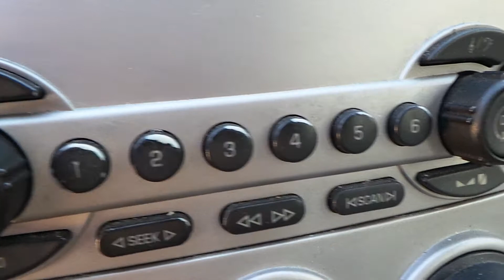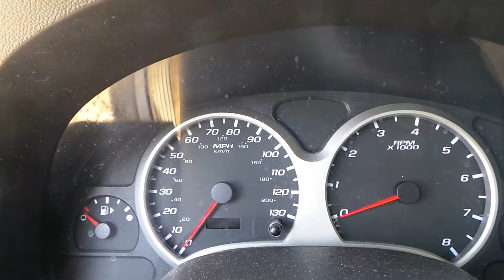PARTING OUT A 2006 CHEVY EQUINOX | STOCK # M91307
NEW ENGLAND AUTO AND TRUCK RECYCLERS IS PARTING OUT A 2006 CHEVY EQUINOX